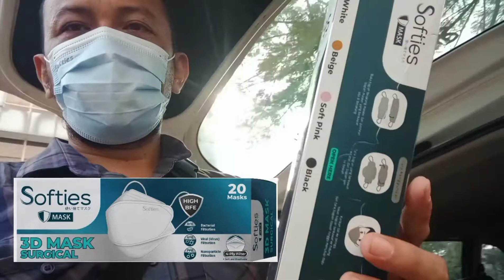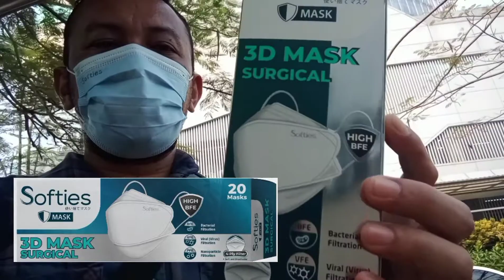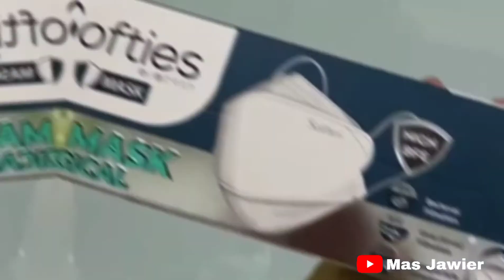part 1. SOFTIES 3D MASK SURGICAL ® ||Lebih halus dan nyaman di pakainya ‼️✓